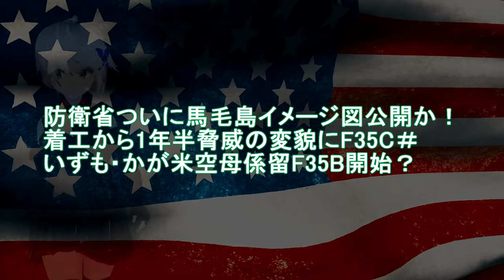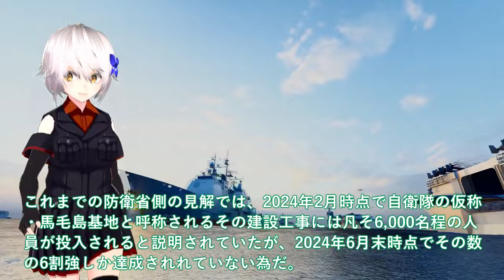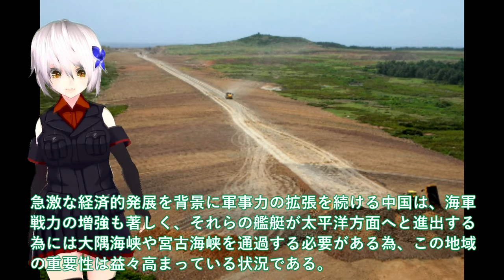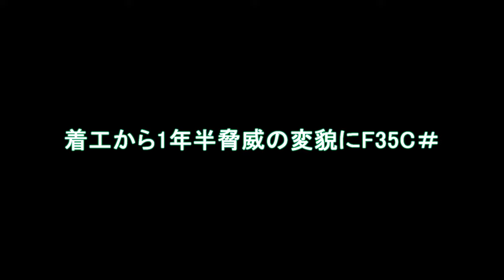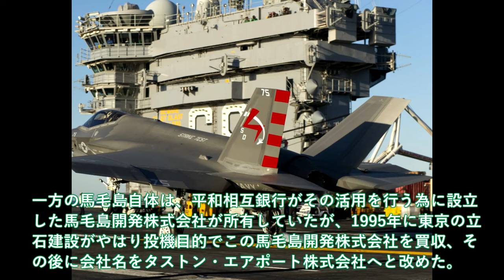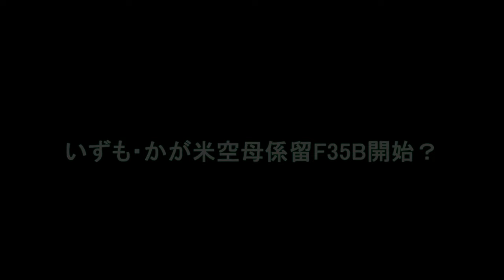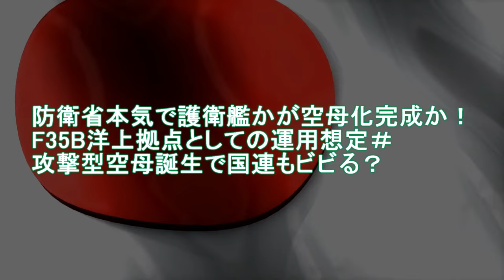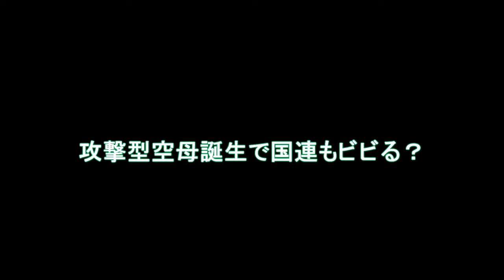【防衛軍事力】陸海空自最強 防衛省ついに馬毛島イメージ図公開か！着工から1年半脅威の変貌にF35C＃いずも・かが米空母係留F35B開始【ゆっくり解説】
11 防衛省ついに馬毛島イメージ図公開か！着工から1年半脅威の変貌にF35C＃いずも・かが米空母係留F35B開始？

12 防衛省本気で護衛艦かが空母化完成か！F35B洋上拠点としての運用想定＃攻撃型空母誕生で国連もビビる？